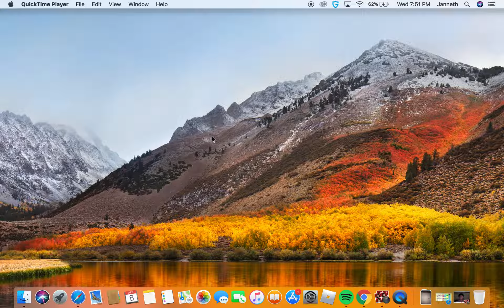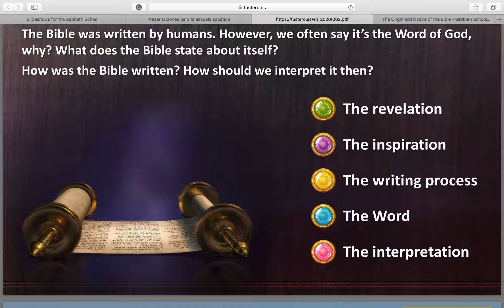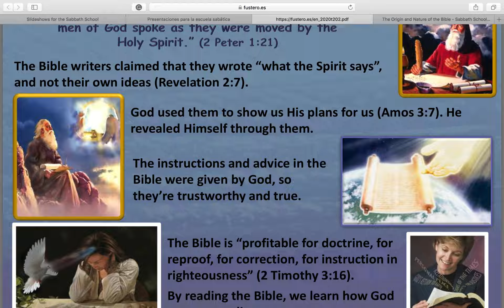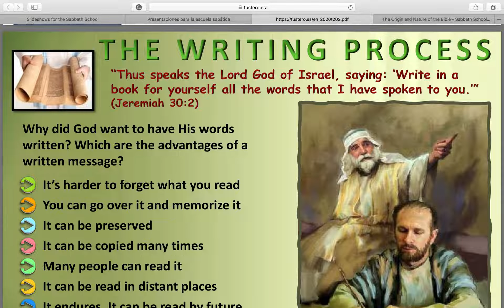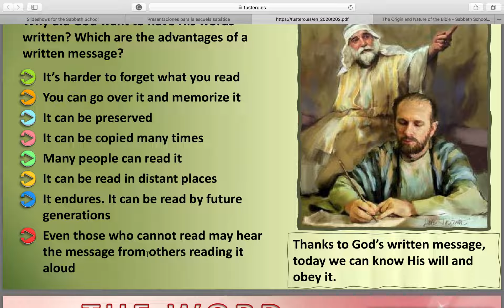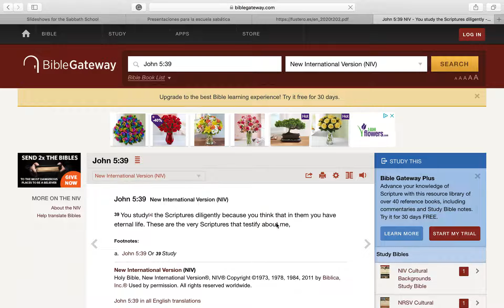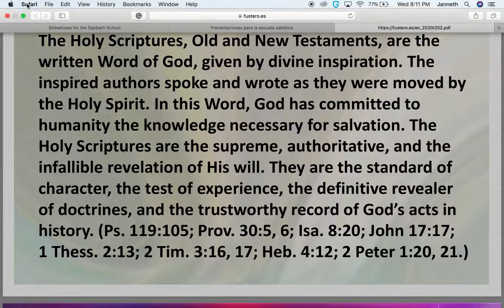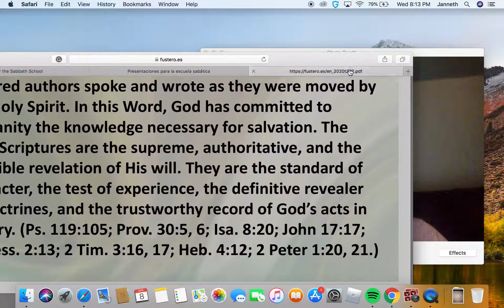The Origin and Nature of the Bible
fustero.es